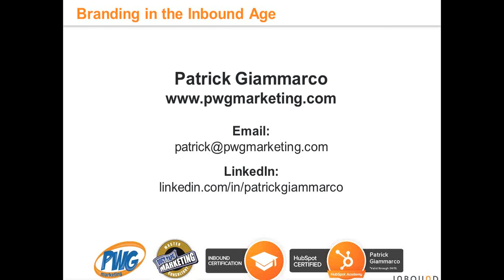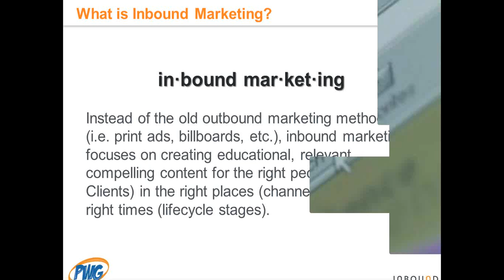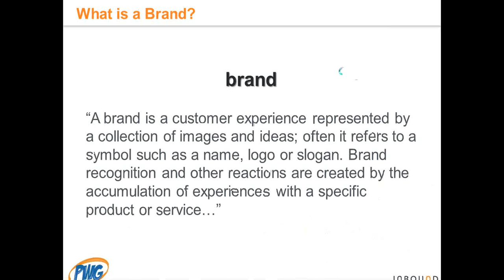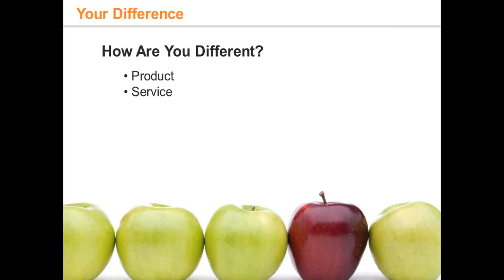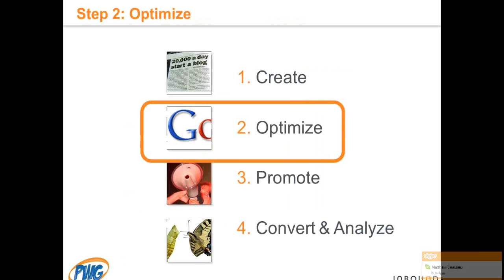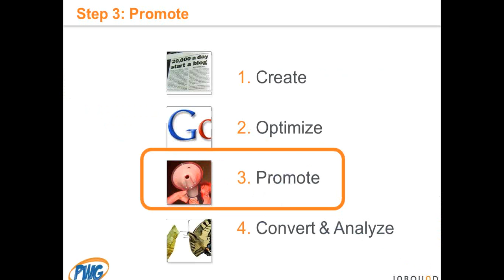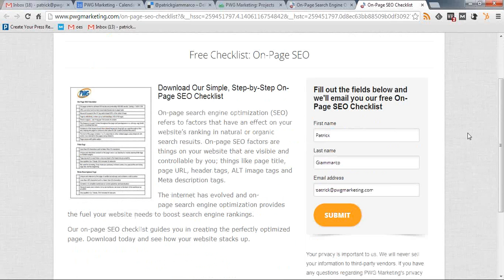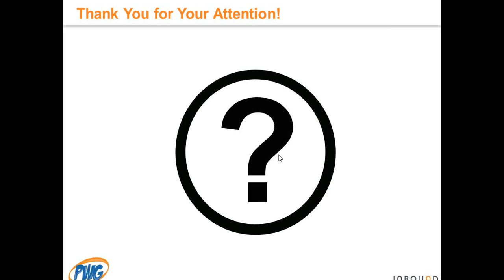Branding in the Inbound Age Webinar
Join inbound marketing and branding expert Patrick Giammarco as he provides practical information and tips on how to brand your business in the Inbound Age.

Everything you know about brands and brand management in the real world holds true in the inbound age.

What's different is that now your brand extends far beyond the tight world over which you have traditionally had control. Before, when a customer had a complaint only you, they, and perhaps their small circle of family and friends knew about it. Today, anyone with an Internet connection can find and internalize that complaint forever.

How you brand your business is no longer just a matter of some creative and timely ad placements. In the Inbound Age, there are so many moving pieces to managing a brand - from your website, to your Facebook page, to your LinkedIn group, to whatever tomorrow brings - that you need to be more active, more vigilant and more knowledgeable that ever to establish a knockout brand.